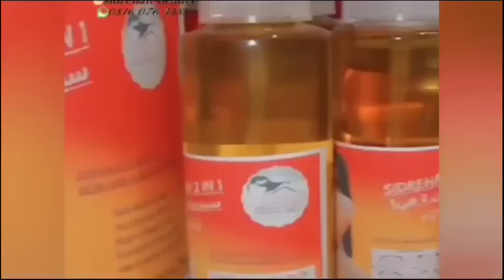Fitar tsiro. 13. Akwai kaddara ta iyaye, akwai kaddara ta 'ya'ya, wanne ne yafi kalubale?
A duk lokacin da aka kaddari bawa da iyaye na banza, to yana tsakanin santsin siradi ne, ko dai ya danne zuciya yai musu biyayya tunda Allah ya halatta hakan dole a gareshi, kokuma bakin cikinsu ya jayeshi ya wofuntar dasu, karshe ya kare a tashar dana sani, lallai akwai kalubale.